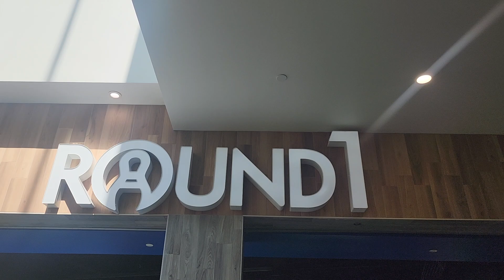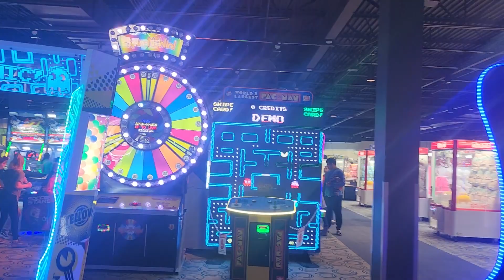Round 1 @ sandy Utah Mall